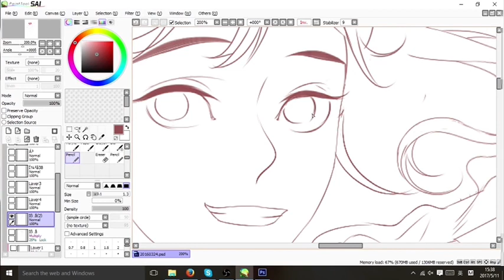XPPen Star06 Wireless Graphics Drawing Tablet Pen Tablet Pen Pad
YOU CAN BY ONLINE